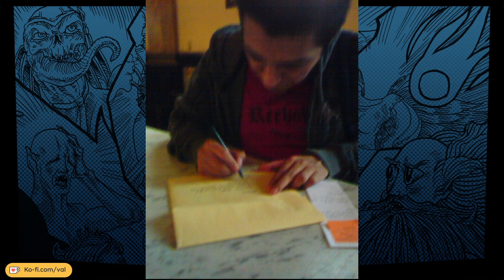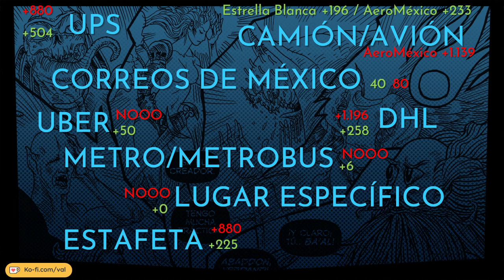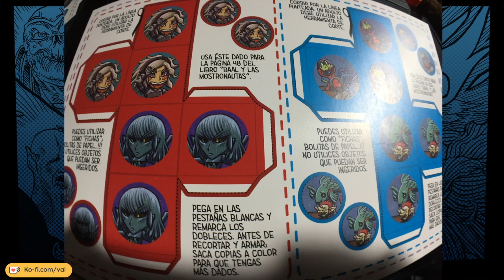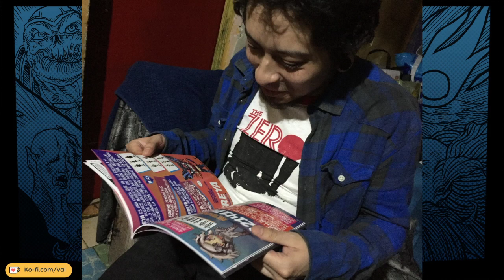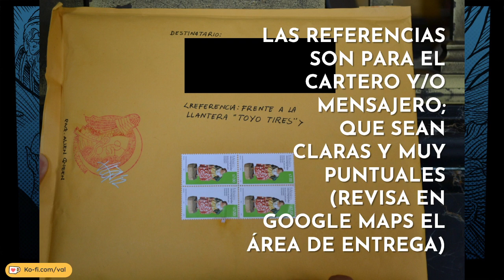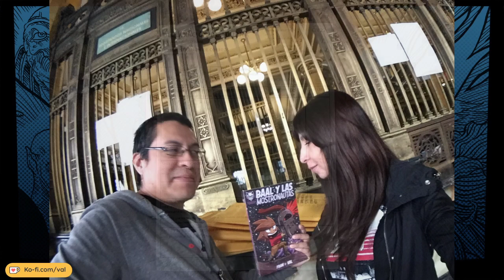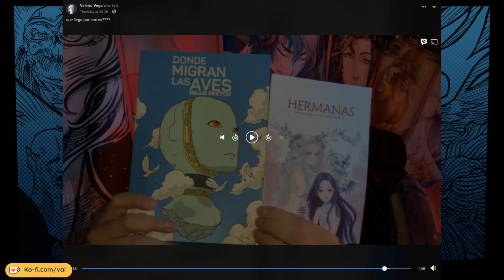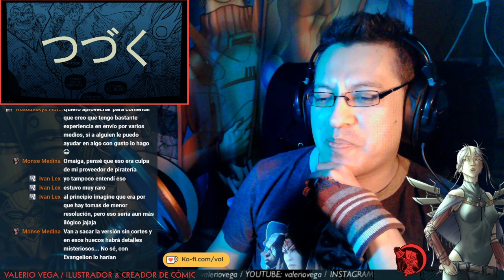LEVEL UP VAL CÓMIC E058 - ¿Cómo enviar cómics a todas partes?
Saludos, hablamos de ¿Cómo enviar cómics a todas partes?!!

Coméntame que opinas y sugiere temas de los cuales hablar. ;)

Gracias!!!